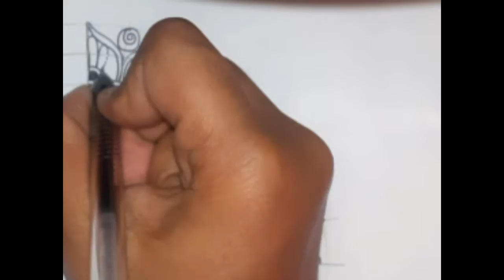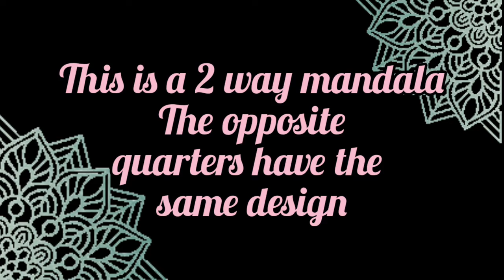Mandala Art for beginners || easy mandala art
Hello friends!!! This is the first mandala art I have tried. Hope you enjoy it.

I have only used a single black gel pen of 0.5mm tip and an A4 size paper.

I will be uploading videos according to peoples choices. So post your suggestions in the comments!!!

-SriRaksha Arts